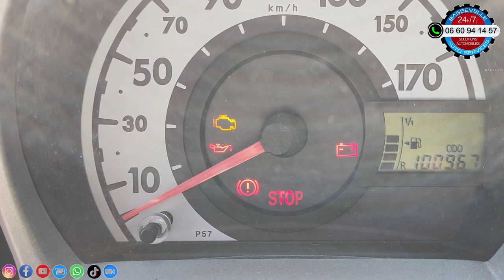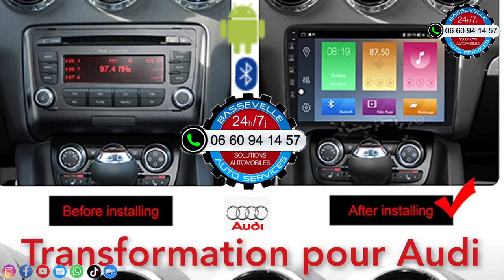Une vibration au volant peut avoir de lourdes conséquences.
Parfois une vibration est la conséquence d'un défaut du train roulant avant.
Très souvent on pense à un équilibrage de roues, un triangle, une rotule... mais aussi les pneumatiques déformés.